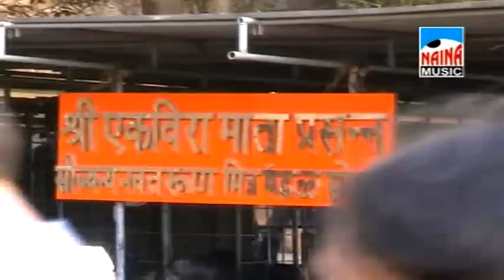Banjo Vajtoy Somnath Kolicha . Band Artis - Somnath Koli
Band - Somnth Koli
 Banjo Vajtoy Somnath Kolicha - Musical Humgama
Lebal - Naina music
Produser - Santosh Shirke

नयना म्यूजिक कंपनी  ही आगरी कोळी  संगीत निर्मिती क्षेत्रात
 दर्जेदार आगरी कोळी व मराठी संगीत आपल्या पर्यांत पोहचवण,  आगरी कोळी कलाकारांना प्लॅटफॉर्म देणाचा   प्रयत्नाला  आपली महत्त्वाची साथ
 आहे,  या चॅनेल च्या माध्यमातून आम्हाला वेगवेगळ्या आगरी कोळी गायकांचे
आपल्या आवडीनुसार गाणी मिळण्याचे एकमेव ठिकाण. धन्यवाद

तरी आपला अभिप्राय किंवा सूचना 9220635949 या व्हाट्सएप नंबर किंवा comment मध्ये कळवा. Video बघितल्याबद्दल खूप खूप धन्यवाद. By Naina music chaneel